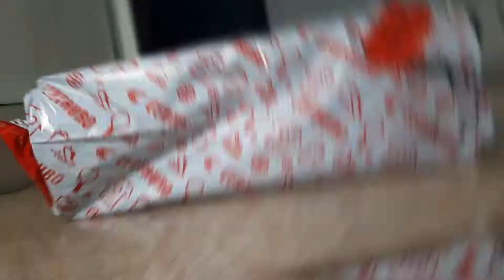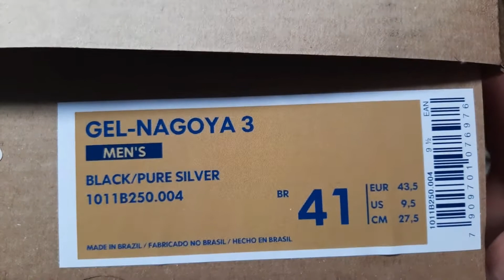Unboxing Tênis Nike Asics Gel Nagoya 3 Verde e Preto | Comprado Na Centauro | Review e On Feet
➤ Nome do Modelo: Tênis Asics Gel Nagoya 3 - comprado na Centauro | número 41 | Na Cor Preto com verde.
🚨 LINKS IMPORTANTES 🚨